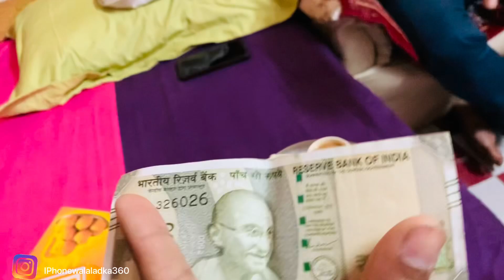Bhai Dooj ❤️| Baby Doll ko lene m hua lafda 😡 | Biker vs old man Extreme Road Rage 😤 | vlog - 76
follow me on nstagram :- iPhonewalaladka360
product link :- Insta360 ONE X2 Action...

Tag.